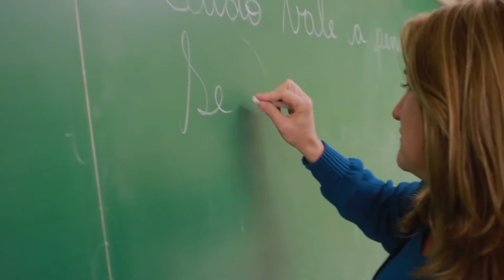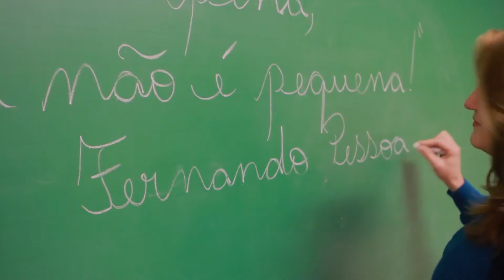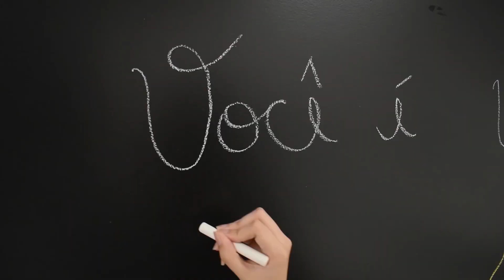Geração Futura 2019 - Uma Professora Inspiradora - Doralice Oliveira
Quais são as características de um professor inspirador? A aluna Talita Marchiori conversou com ex-alunos e colegas de trabalho de sua própria professora inspiradora, Doralice Oliveira, para descobrir o que a torna tão especial a ponto de inspirar tantas vidas diferentes.